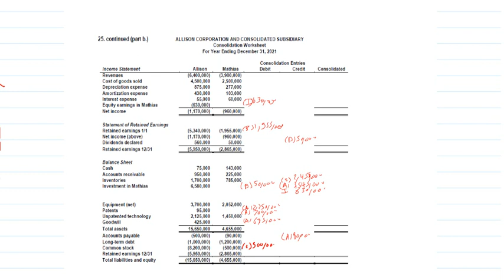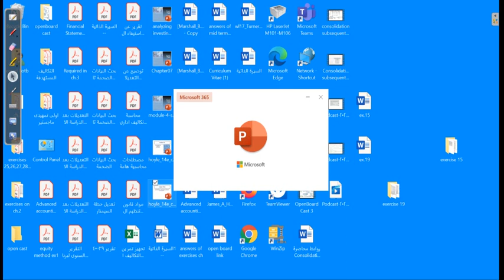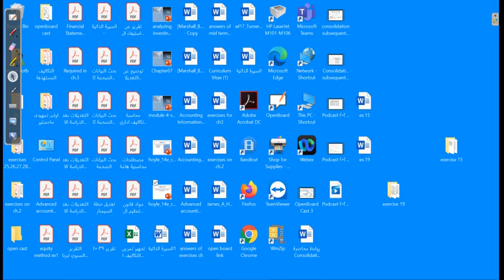25c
Consolidation Subsequent to the year of Acquisition (Part C)